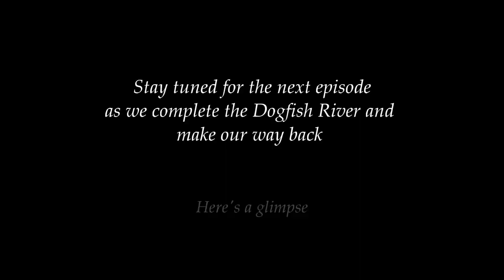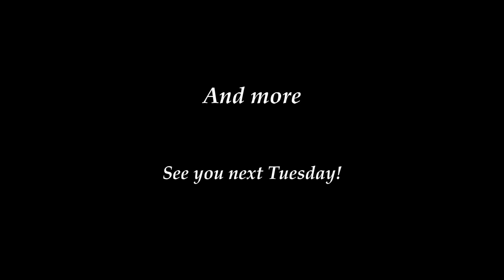Part 2 - The Dogfish River | Exploring An Obscure Ontario Waterway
In this episode, we finally begin our way down the Dogfish River. We immediately come upon obstacles and shallows, but discover beautiful spots as well. The midpoint of the river levels out and becomes choked with alders and beaver dams, which slows progress until the lower stretch. Then the river turns exciting again as we tackle one gorgeous falls after another, this being the main highlight of the Dogfish river. Late in the day, exhausted and hungry, we finally find a campsite as the last of the light fades. This episode covers the second half of day 2.